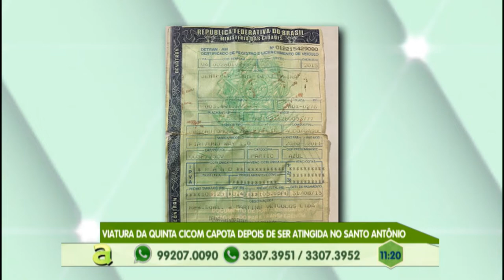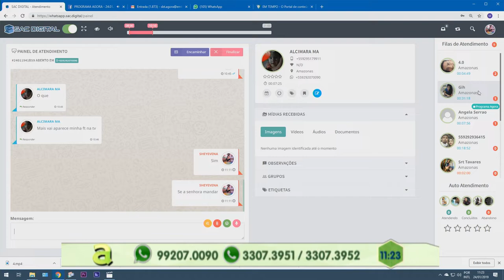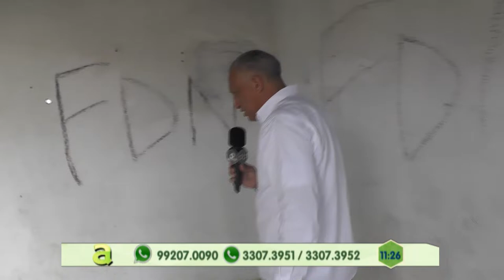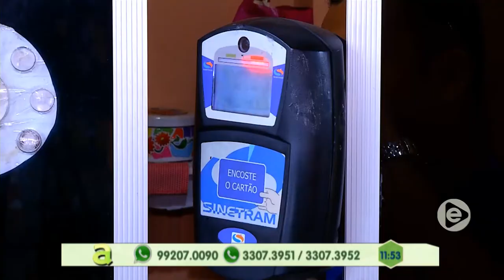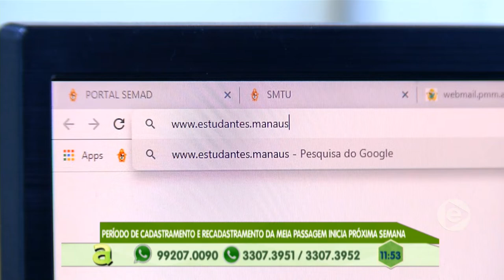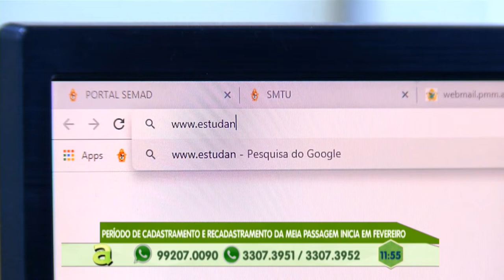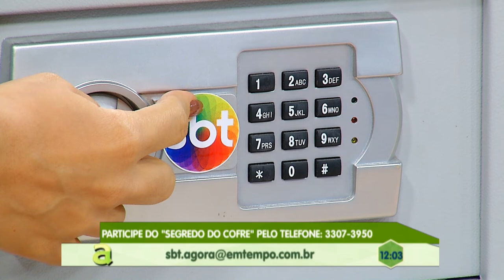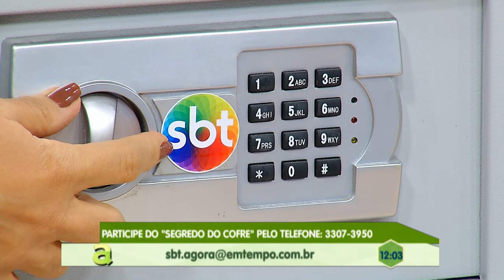Moradores reivindicam falta de infraestrutura no Nova Esperança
01º BLOCO AGORA 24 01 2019 - Moradores reivindicam falta de infraestrutura no Nova Esperança